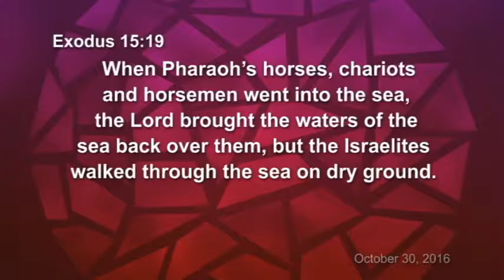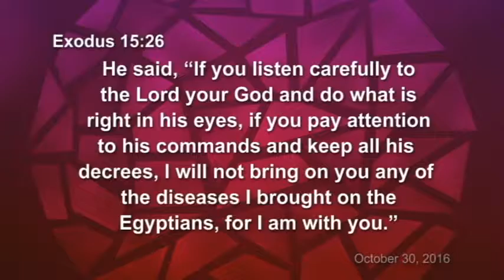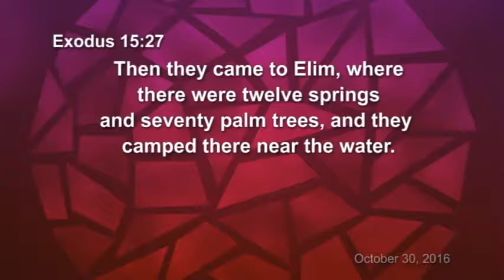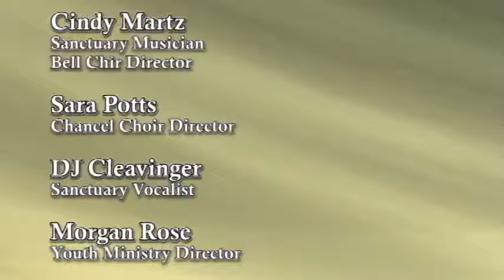God Meets Our Needs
Scripture Reading:
Exodus 15: 19-27
Sermon:
Rebecca Homan - Childrens Ministry Director